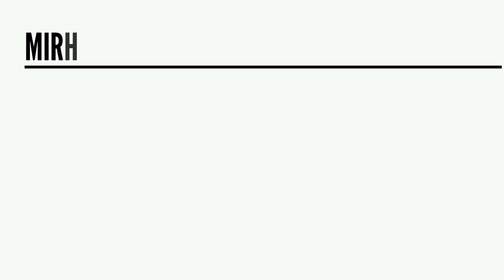Journée de commémoration et de prière pour Sidi Lamine Niass 4 décembre 2024